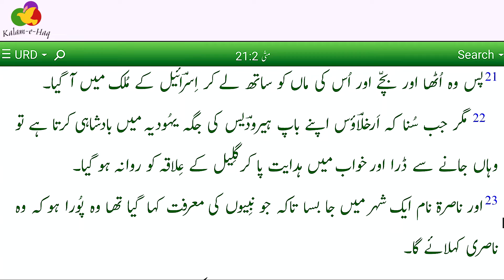Matthew Bible | متّی کی انجیل | Holy Bible | Urdu Bible Audio New testament | Urdu Bible reading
Kalam e Haq is a Christian Religious Study Channel. Kalam e Haq is a Christian YouTube channel based on a free Bible Study course in Punjabi, Urdu, and Hindi. Kalam e Haq is committed to proclaiming Jesus Christ as Lord and Savior of the world. Kalam e Haq purpose is to spread the Gospel of Christ Son of God to All our world Communities with the Good News of the Gospel and for people to experience the life-changing presence and power of the Living God through His Word. Kalam e Haq provides free Bible Study courses, short stories for kids, children's activities for children and family and motivational quotes, inspirational quotes, positive quotes happiness quotes encouraging quotes peace quotes, God quotes, short inspirational quotes, and moral stories for adults to all kinds of people this work possible by Man of GOD ( Pastor, Evangelist, Sunday School Teachers, and motivational speaker ).

About this Video:

Matti Ki Anjeel \ Urdu Bible Audio \ متّی کی انجیل \ Matthew
Topic: Visitors from the east \ پُورب (مَشرِق) سے آنے والے مُلاقاتی
Chapter: 2
Edit by: Danish Roy